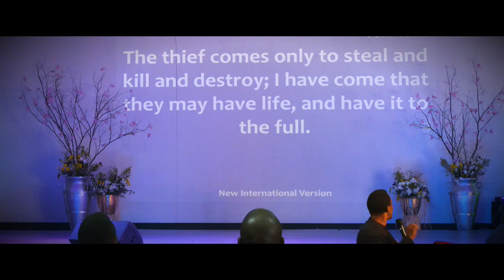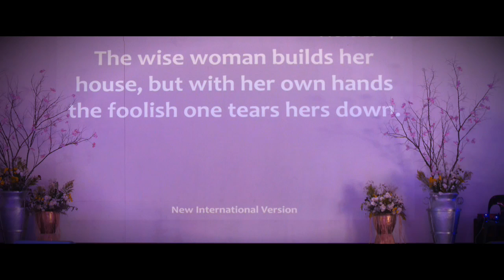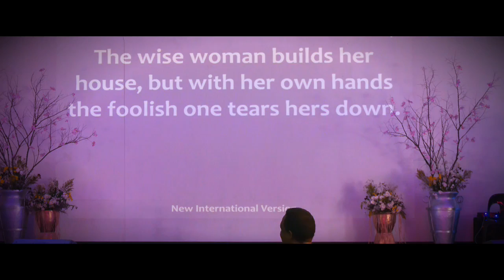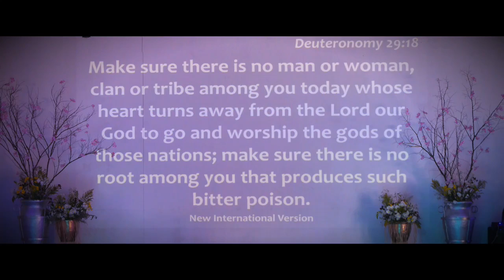Ap. S KHOZA - A BIBLICAL PATTERN AND MEASURE OF A GOD RESTORED WOMAN